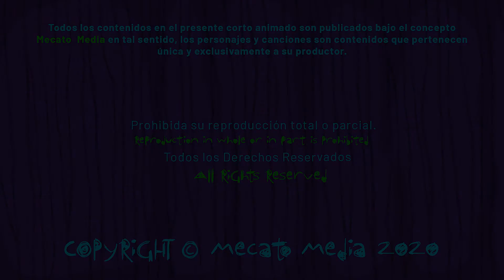Cumpleaños Feliz Luisa [Mecato Media]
Hola Luisa!

Hoy es un día especial para ti Luisa, entre muchos otros!